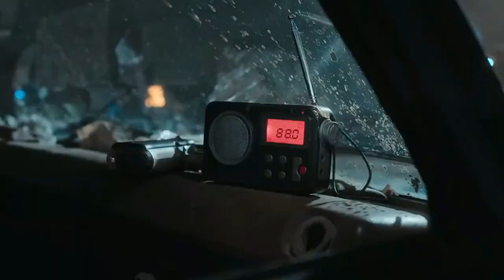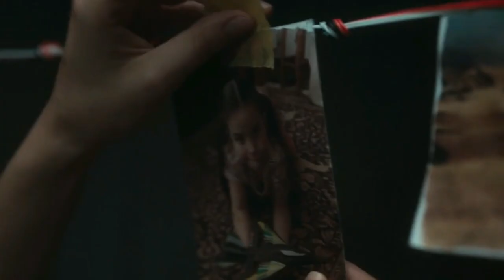Nowhere (2023) Film Explained Story Summarized | فلمی دنیا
Nowhere (2023) Survival movie explained in Hindi Urdu. The Korean Survival Thriller film “Nowhere” also known as 'Stormy Exodus' story summarized with a complete ending in Hindi/Urdu explanation.. The Plot is about two characters, 'Mia' and 'Nico', who face a tyrannical government and dwindling supplies, deal with the loss of their first child. Nico plans to escape to another country via a cargo ship, but they get separated. Here, Mia struggles to survive, avoids military checkpoints, and faces a storm at sea with her newborn daughter, Noa. This is such kind of stories which is full of thrills and scares. It is based on true story.